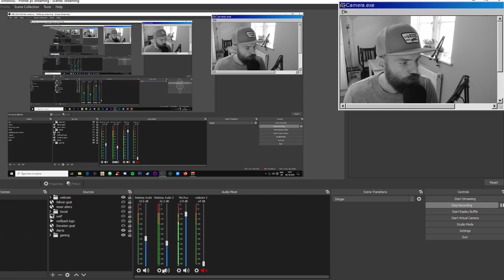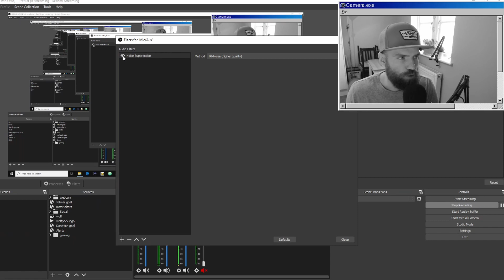OBS'S best kept AUDIO SECRET in 2023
Looking to Remove them anoying background noises in 2021, well obs new update 26 has you covered with RNNoise. The new noise fliter that removes background noise. in this obs studio tutorial We put RNNoise through its paces to see if its truely a contender for the RTX noise, if you have already download the  OBS update 26 to utlize the back ground removal software RNNoise.

Chapters
00:00 INTRO
00:39 EQUIPMENT USED
00:52 WHAT WE WILL BE TESTING
01:44 WHERE TO FIND RNNOISE IN OBS
02:35 KEYBOARD TEST
04:13 FOUNTAIN TEST
05:57 MUSIC TEST
08:13 HOOOOOVER TEST
10:20 FINAL THOUGHTS